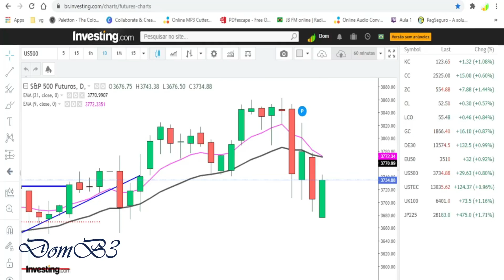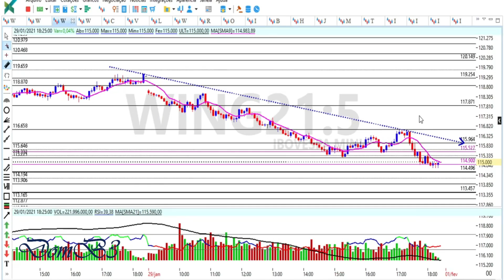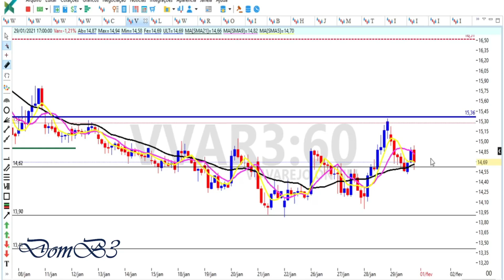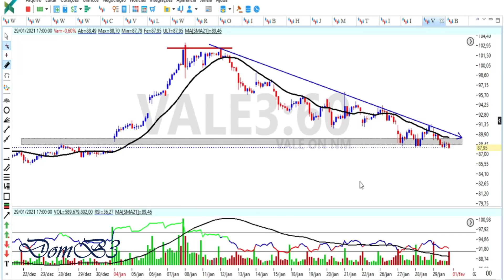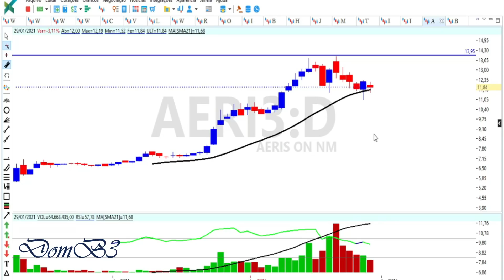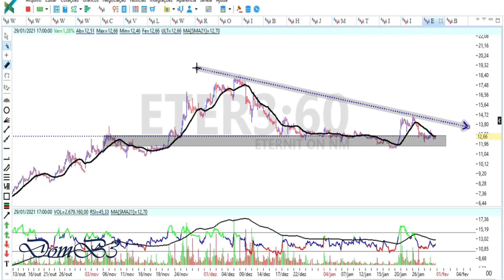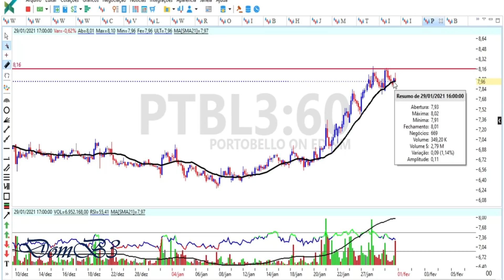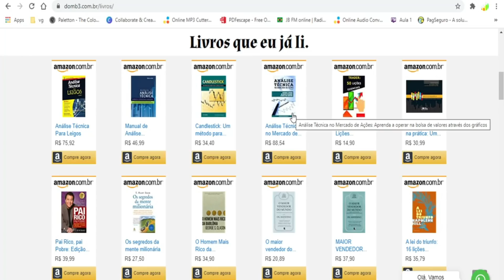ABERTURA DE MERCADO 01 02 21 ▲ | VVAR3 BTOW3 VALE3 RENT3 LWSA3 AIRE3 MGLU3 BBDC4 ITUB4 ETER3 COGN3 ▲